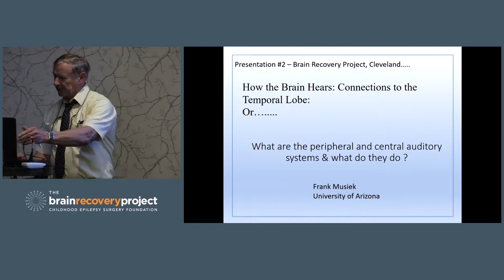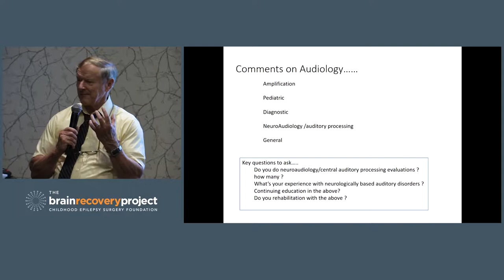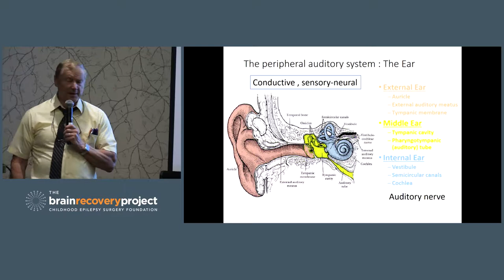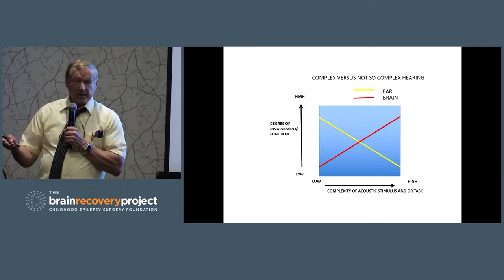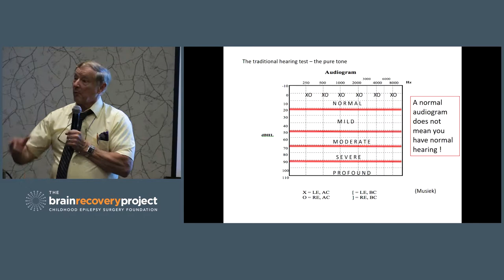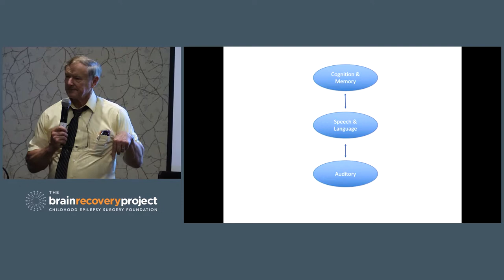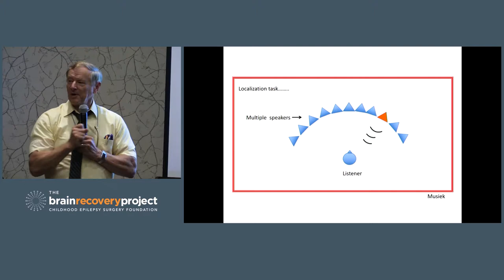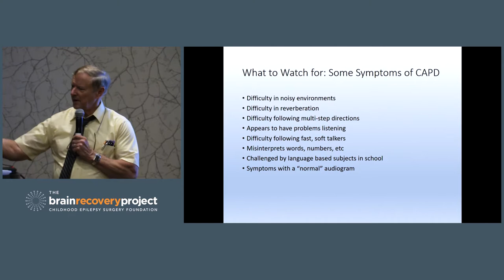How The Brain Hears • Frank Musiek, PhD, CCC A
Dr. Frank Musiek, director of the neuro-audiology laboratory at the University of Arizona and member of The Brain Recovery Project's scientific advisory board, discusses inevitable central auditory processing challenges in children after hemispherectomy, posterior quadrantic resection/disconnection, temporal lobectomy,  or who have had  a history of temporal lobe seizures.